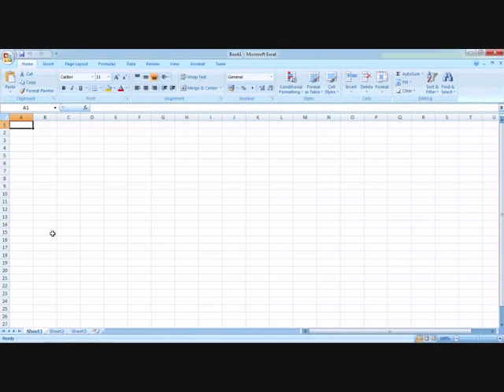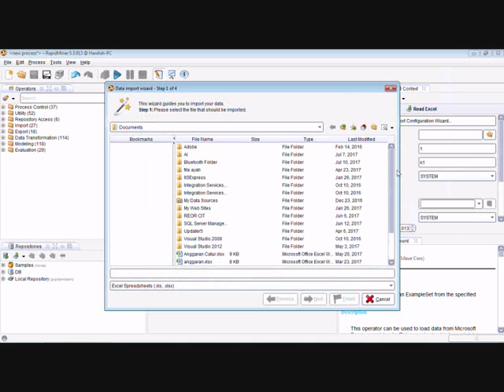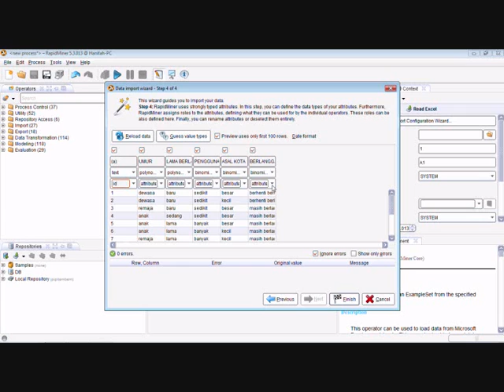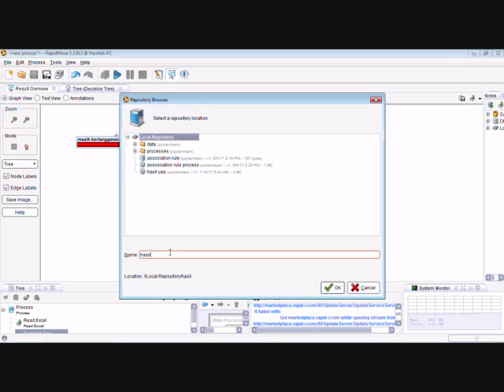Datamining 14 4 00049